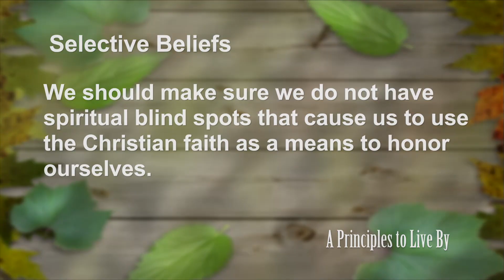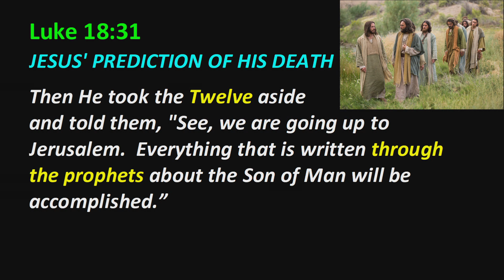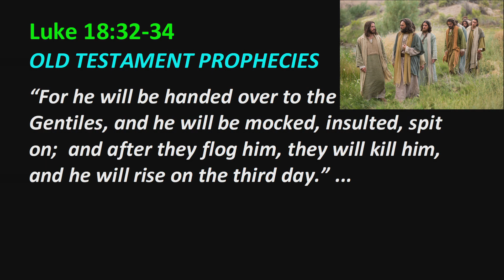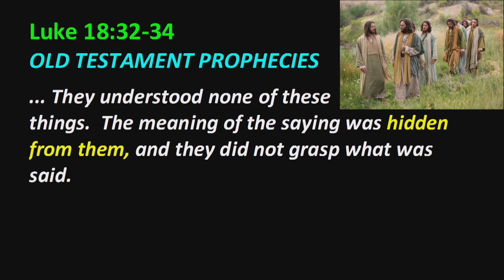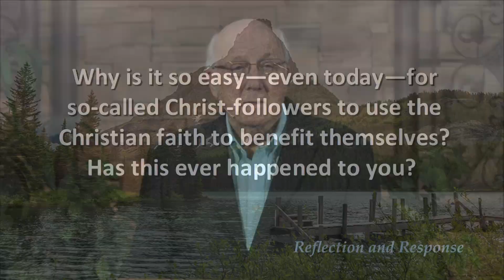Luke Principle 41: Selective Beliefs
We should make sure we do not have spiritual blind spots that cause us to use the Christian faith as a means to honor ourselves.
Luke 18:31-34, Lk #41